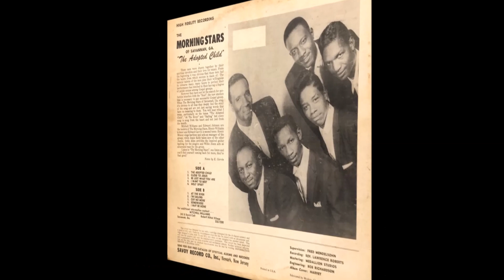Somewhere (1966) The Morning Stars of Savannah, GA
track B4 on The Adopted Child LP (Savoy 14152)